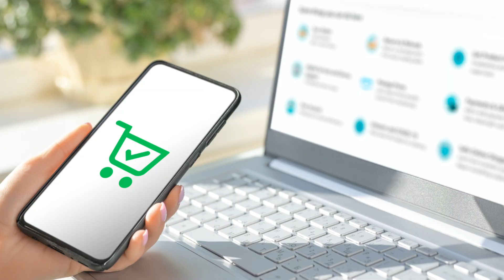Top 5 Ways to Make Money from Home in 2024!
Unlock your earning potential with these 3 flexible online income streams!

First, explore freelance gigs on platforms like Upwork and Fiverr where you can showcase your skills and get paid for projects you love.

Next, dive into online tutoring with opportunities at Tutor.com to teach a variety of subjects and help students succeed.

Lastly, consider starting a blog or YouTube channel to create content around your passions, and monetize through ads and sponsorships.

Don't miss out on these incredible opportunities to make money online!

OUTLINE:
00:00:00